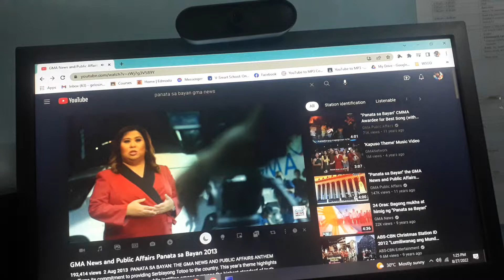Windows 10 has BSOD